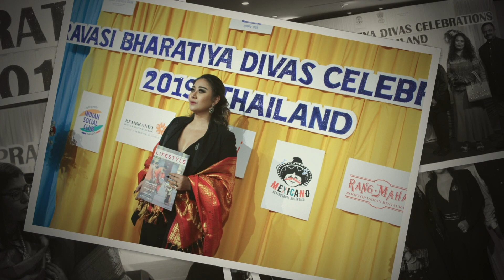แอนมิตร​ชัย​รับรางวัลบุคคลผู้สร้างชื่อเสียงให้อินเดีย​ Pravasi Bharatiya Divas 2019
วันที่ 9 มกราคม​ 2019 ทางรัฐบาล​อินเดีย​ โดยรัฐมนตรีว่าการกระทรวงการต่างประเทศของอินเดีย​และสถานทูตอินเดียในประเทศไทย​  ได้มอบรางวัล​ Pravasi Bharatiya Divas ให้คุณแอนมิตรชัย​ ในฐานะผู้สร้างชื่อเสียงให้ประเทศ​อินเดีย​ และมีส่วนร่วมในการพัฒนา​ประเทศ​อินเดีย​ ผู้มอบรางวัลคือ​ เอกอัครราชทูต​ สุจิตรา​ ดูไล​ ( เอกอัครราชทูตอินเดีย​ประจำประเทศไทย​)​
     โดยรัฐมนตรีว่าการกระทรวงการต่างประเทศของอินเดียได้ออกจดหมายอย่างเป็นทางการ​ Letter of Felicitation ให้คุณแอนมิตรชัย​ เป็นบุคคลสำคัญ​ที่ทำชื่อเสียงให้ประเทศอินเดีย​ และผู้เชื่อมสัมพันธไมตรีที่ดีระหว่างประเทศ​อินเดียและไทย​ และในฐานะตัวแทน​ที่ได้ร่วมขับร้องเพลงมหาตมะคานธีอีกด้วย
ซึ่งงานจะจัดขึ้นในวันที่ 9 มกราคมนี้

ซึ่งใน​ Letter​ of Felicitation​ ได้มีความดังนี้
         ข้าพเจ้า ขอแสดงความขอบคุณอย่างซาบซึ้งใจ ต่อการแสดงอันงดงามในบทเพลง ‘Vaishnav Jan’ ซึ่งเป็นดั่งเพลงสรรเสริญที่โปรดปราณของ มหาตมา คานธี บุรุษผู้ซึ่งเป็นดั่งบิดาของชนชาติชาวอินเดีย
การแสดงดนตรีของคุณ ที่เปรียบเสมือนพิธีฉลองเนื่องในโอกาสครบรอบวันเกิด 150 ปีของท่านมหาตมาที่รักของเรา จะเป็นส่วนหนึ่งที่แสดงถึงความศรัทธาต่อสันติภาพและการต่อสู้ด้วยวิธีสันติ
ชาวอินเดียทุกคนรวมถึงชุมชนนานาชาติรู้สึกชื่นชมการแสดงอันงดงามของคุณเป็นอย่างมาก และการแสดงครั้งนี้ได้สร้างคุณค่าแก่การเฉลิมฉลองวันเกิดครบรอบ 150 ปีของบุรุษผู้มีจิตวิญญาณอันสูงส่งของพวกเรา มากกว่านั้นนี่ยังเป็นการเชื่อมสัมพันธไมตรีที่ดีระหว่างประเทศอินเดียและประเทศไทย อีกด้วย